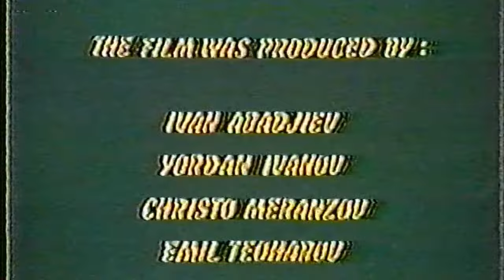Teaching Olympic Lifts (Ivan Abadjiev)